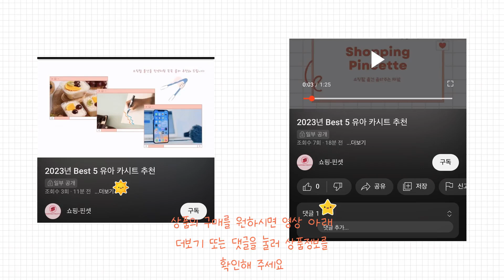2024년 침대거치대 Best 상품 추천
2024년 Best 침대거치대 상품을 추천해 드립니다.

상품 전체비교 : 0:12

Best 5
에이덤스 침대 핸드폰 거치대

Best 4
르메이어 핸드폰 태블릿 스프링 자바라 거치대 침대 탁상용, 블랙, 1개

Best 3
누아트 태블릿 스마트폰 침대 자바라 거치대

Best 2
모가비 침대 스마트폰 자바라 거치대, MOG-102, 블랙

Best 1
르메이어 자바라 탭 패드 태블릿 스마트폰 거치대 침대 탁상용 LMEA-L044, 다크 그레이, LMEA-L044

감사합니다